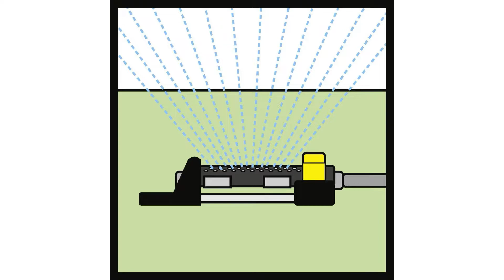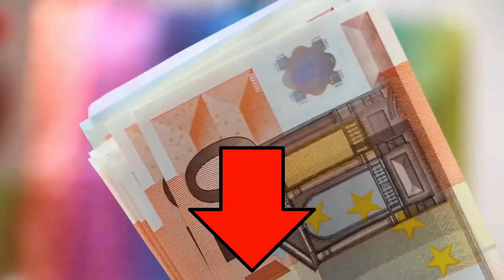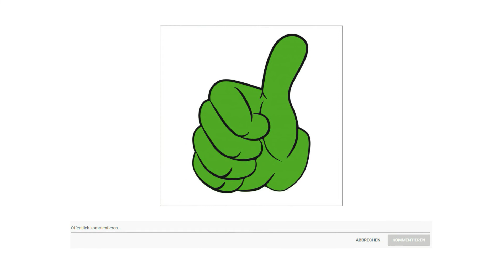➤ Beste 3 Rasensprenger Test 2023 | Was sind die Besten Modelle?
Der Qualitätssieger in unserem Rasensprenger Test geht an den Kärcher OS 5 320 SV.

Der Rechteckregner OS 5 320 SV mit Sprengbreitenregulierung dient zur Bewässerung mittelgroßer und großer Flächen und Gärten. Die maximale Beregnungsfläche des Eckregners beträgt 320 Quadratmeter. Die Wassermenge des innovativen Sprühregners lässt sich bedarfsgerecht von null bis Maximum einstellen. Je nach Anforderung sind die Regner von Kärcher wahlweise mit Spikes oder Schlitten ausgestattet. Dabei präsentieren sich die neuen Rechteckregner von Kärcher jetzt insgesamt noch anwenderfreundlicher. Sie verfügen über den integrierten Spritzschutz Splash Guard, der ein bequemes Aufstellen und Ausrichten ermöglicht, ohne dabei nass zu werden. Selbstverständlich sind die Sprinkler von Kärcher allesamt mit dem bewährten Klicksystem ausgestattet und lassen sich spielend leicht an den Gartenschlauch anschließen. Denn Bewässern mit Kärcher ist Bewässerung mit Köpfchen.

Die alternative ist der Gardena Aqua Zoom M.

Durch den Aqua Zoom M von GARDENA sparen Sie sich Zeit und Anstrengung. Dieser sorgt dafür, dass Ihr Rasen zuverlässig, gleichmäßig und präzise bewässert wird völlig ohne Pfützenbildung. Mit seinen beiden großen Standfüßen steht der Regner immer stabil auf dem Boden und überzeugt durch ein gelungenes und modernes Design. Er ist für Flächen von 9 bis 250 Quadratmeter geeignet, sowohl die Reichweite kann zwischen 3 und 18 Metern als auch die Sprengbreite kann zwischen 3 und 14 Metern festgelegt werden.
Der Preis Leistung Sieger in dem Rasensprenger Test ist der Grüntek Rasensprenger.

Der Rasensprenger PRIMAVERA der Serie 51 von GRÜNTEK ist ein Rechteckregner und speziell für mittelgroße und große rechteckige Rasenflächen mit einer Fläche von bis zu 462 Quadratmeter konzipiert worden. Er ist geeignet für die weitläufige und gleichmäßige Bewässerung sowohl von Blumen und Pflanzen, als auch von Rasenflächen und Terrassen.

Dank des patentierten Turbo Motor Getriebes hat der Rasensprenger PRIMAVERA von GRÜNTEK eine Betriebszeit von bis zu 1600 Stunden. Die UV resistente Beschichtung sorgt für einen hochwertigen Schutz und Langlebigkeit.

Bitte beachten Sie, dass die Reichweite durch den Wasserdruck Ihrer Leitung und die Witterungsverhältnisse variieren kann.